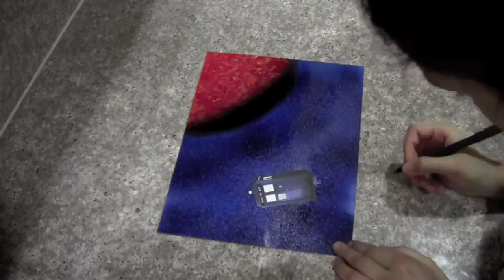Doctor Who Space Painting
"A Good Man Goes Home" by Nadia Fox, for Phoebe! Happy Birthday cousin!

A space painting based off Doctor Who!